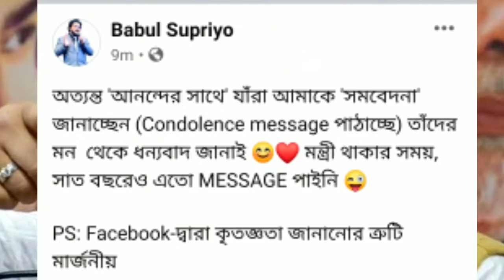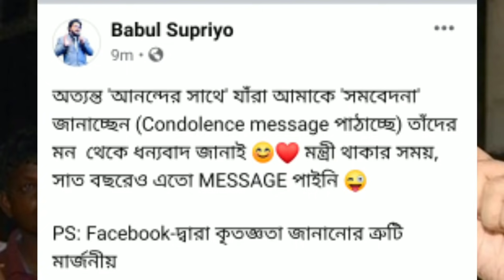ফের আজকে ইস্তফা নিয়ে বোমা ফাটালেন বাবুল সুপ্রিয়, জেনে নিন